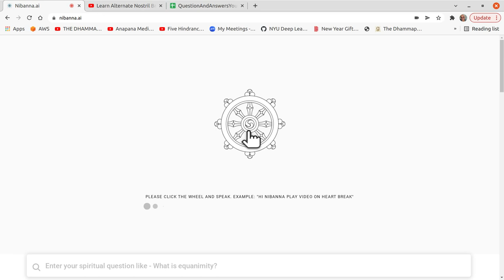How does one settle karma? S. N. Goenka